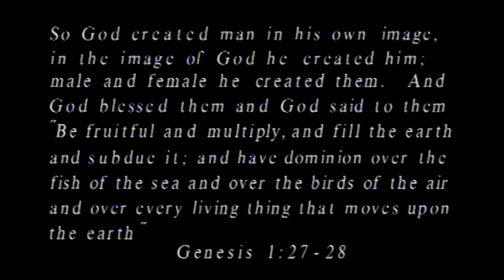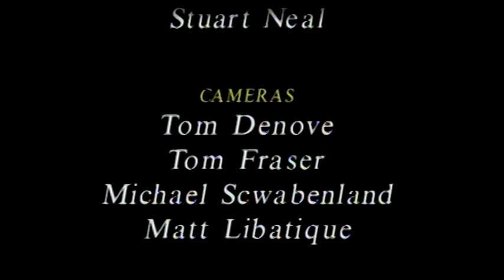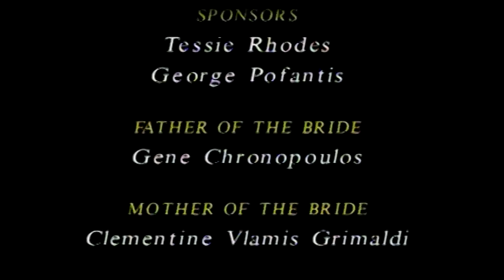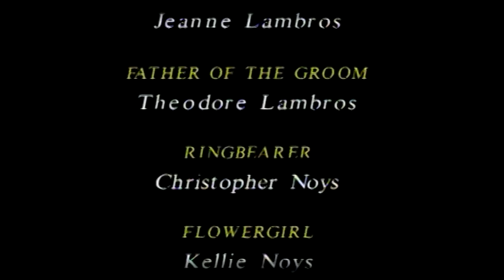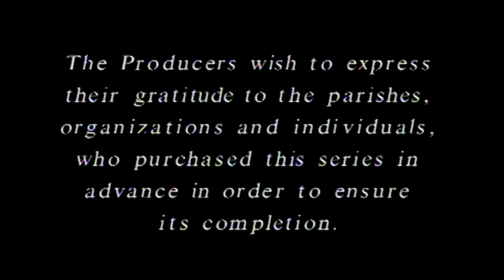The Sacrament of Holy Matrimony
A specific rite of marriage appeared as early as the 4th century, but it wasn't until the 14th century that the sacramental rite of Holy Matrimony was formalized with a blessing, and the marital union sealed during the liturgy in joint communion with the Holy Eucharist. This video presents the ritual, step by step, and explains every symbolic act such as the union of hands, exchange of rings and crowns, the common cup and the "Dance of Isaiah."